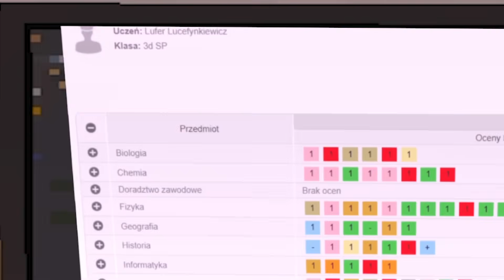MINECRAFT, ale EXP to KLASA! 📕🎓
W DZISIEJSZYM ODCINKU LUFEREK zagrał w Minecraft tak... że jego EXP to KLASA (SZKOŁA PODSTAWOWA)! Miłego oglądania!

SUBUJ SUBUJ SUBUJ! 🔥🔥🔥